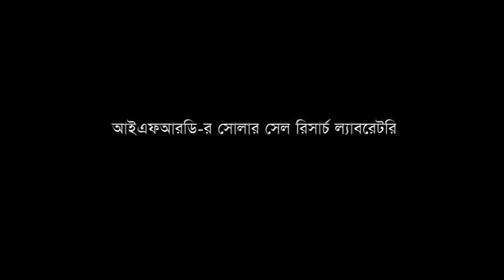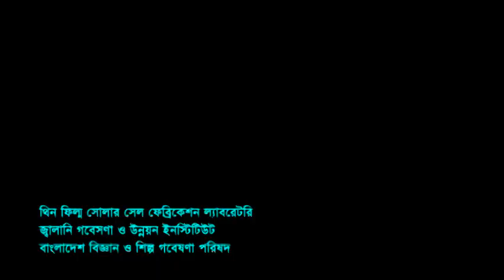Solar Cell Research Laboratory at BCSIR...